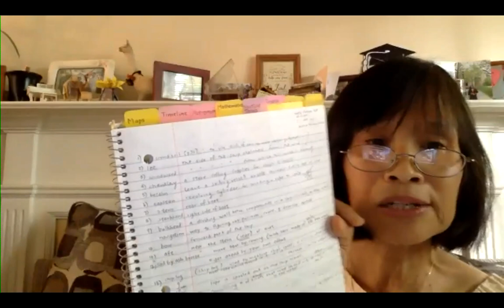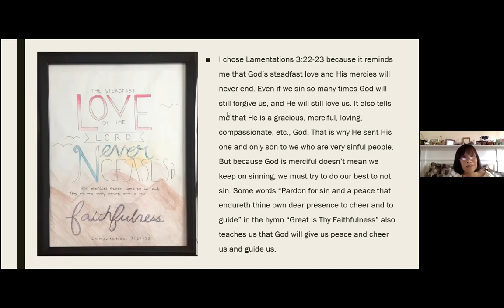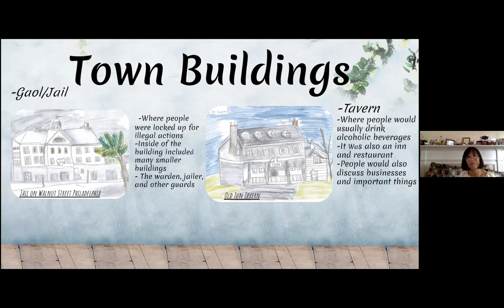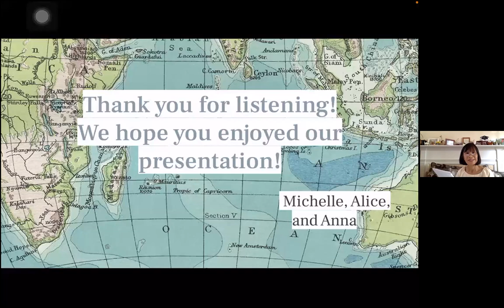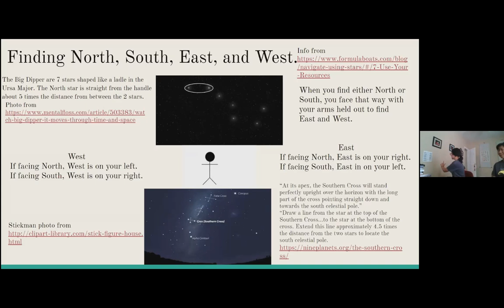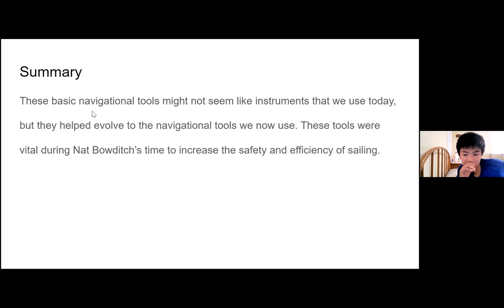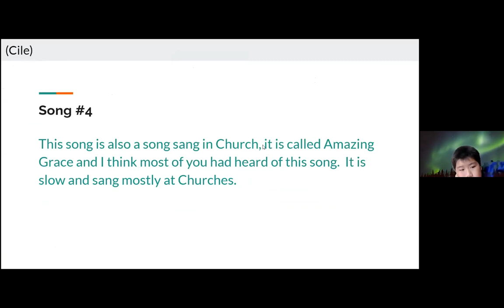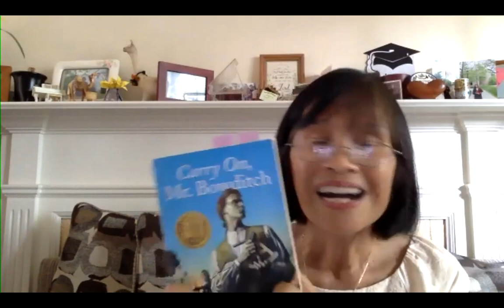Summer 2021 English Literature Class A Final Presentation